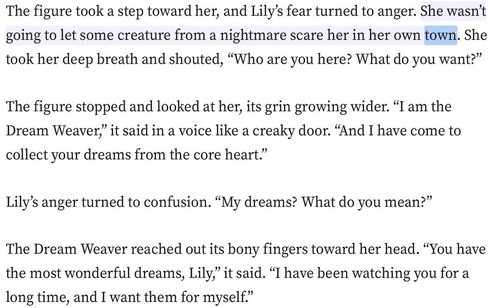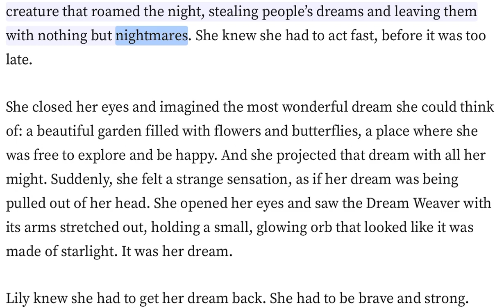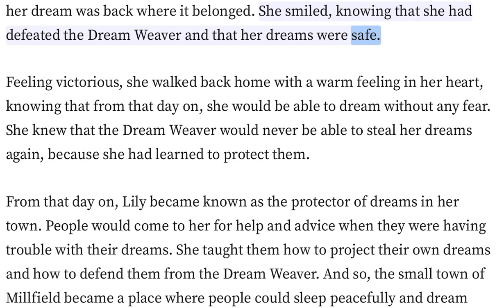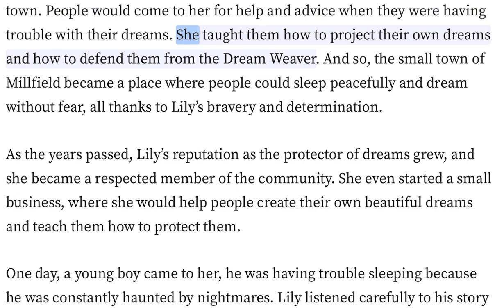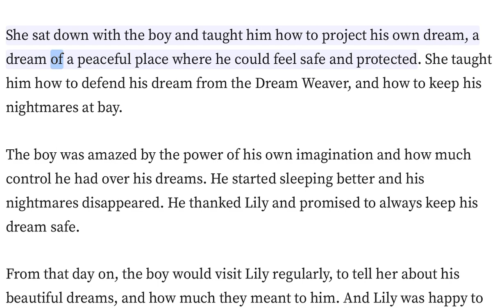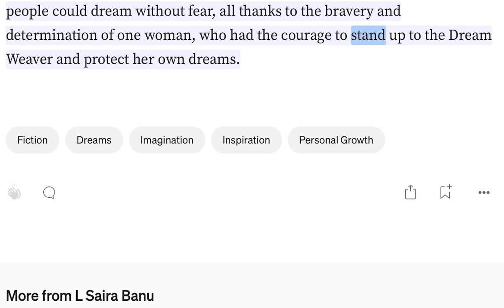Dream weaver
Join us on an incredible journey through the power of imagination and the beauty of dreams. This short fictional story will take you on a thrilling adventure of a young woman named Lily, who must confront and overcome her fears to protect her own dreams from the Dream Weaver, a mysterious creature who roams the night, stealing people's dreams and leaving them with nothing but nightmares.

Follow Lily as she discovers the power of non-violent resistance and the strength of her own imagination, as she learns to create and protect her own beautiful dream of a peaceful garden. This heartwarming story will inspire you to overcome your own fears, and to always protect your own dreams.

This video is suitable for all ages, and is a must-watch for anyone who has ever struggled with nightmares or has a passion for fantasy and imagination. Don't miss out, and watch now!

Link for the story